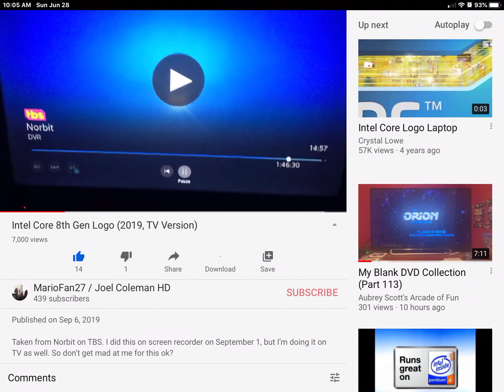My 2nd most popular video reached 7,000 views!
My 2nd most popular video reached 7,000 views! Get that video a lot of likes and my 1st most popular video a lot of likes!